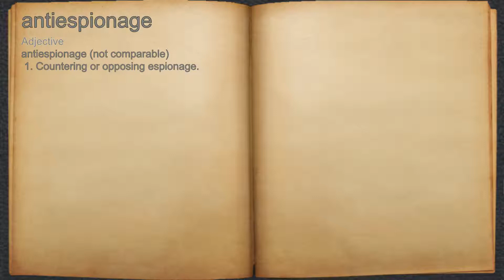What does antiespionage mean?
A spoken definition of antiespionage.

Intro Sound:
Typewriter - Tamskp